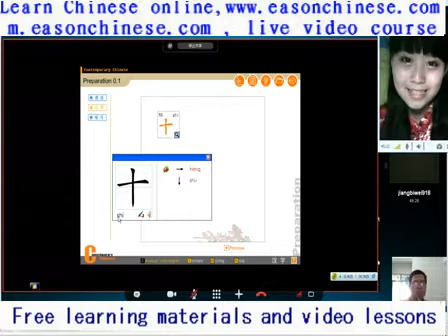1508foreign dub duo A dream is so funny